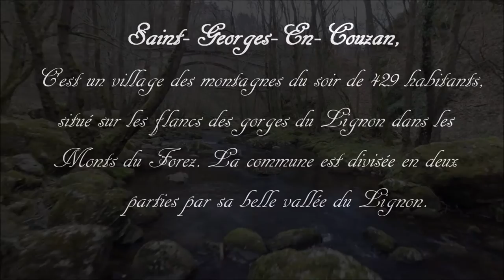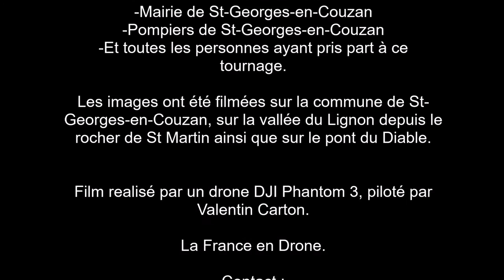St-Georges-en-Couzan | BANDE ANNONCE FR | LA FRANCE EN DRONE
~LA FRANCE EN DRONE~

Saint-Georges-en-Couzan, village des montagnes de soir de 429 habitants, situé sur les flancs des gorges du Lignon dans les Monts du Forez.
La commune est divisée en deux parties par sa belle vallée du Lignon.
  Bande annonce pour "Les Saint Georges De France".
Film réalisé par Drone DJI Phantom 3  piloté par Valentin Carton.

Logiciel de Montage : PowerDirector 14

N°Tel :
Pas sérieux s'abstenirs